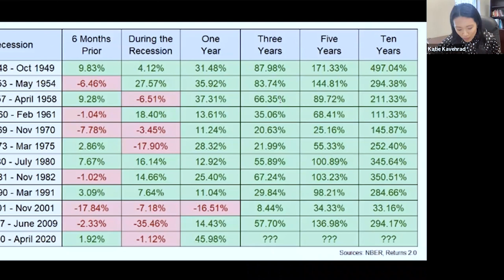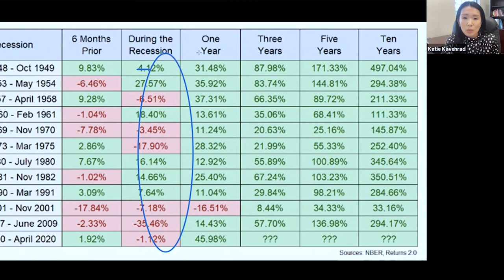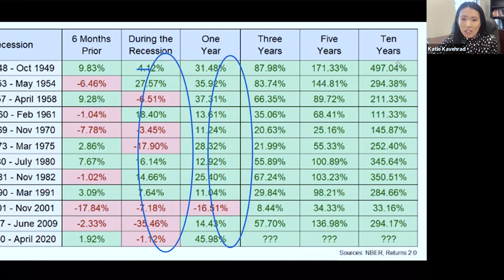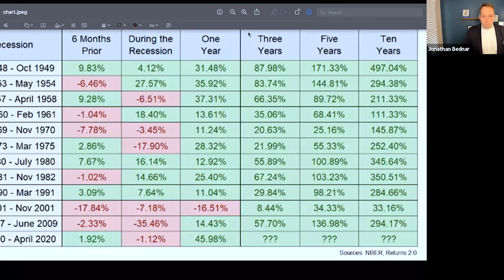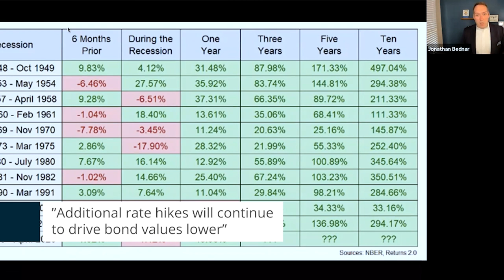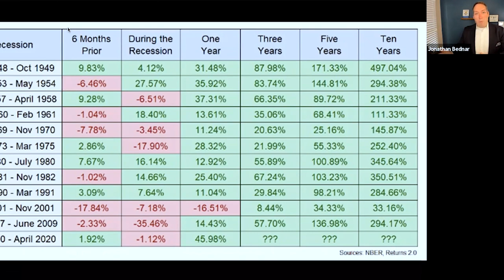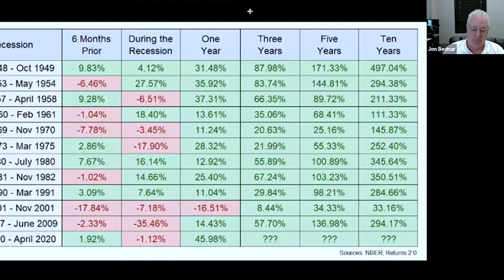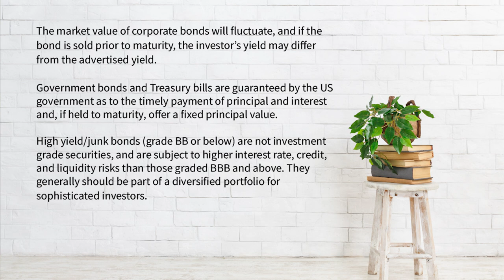The State of Fixed Income – Full Webinar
We hosted a webinar to discuss the state of the fixed income investments and the volatility that's accompanying the market.

Katie Kavehrad, CAP®, Jonathan Bednar, CFP®, and Jon Bednar, of Paradigm Wealth Partners.

Filmed Friday, October 7, 2022.